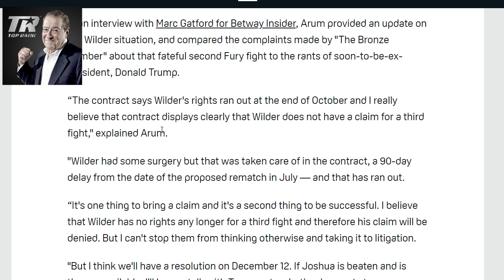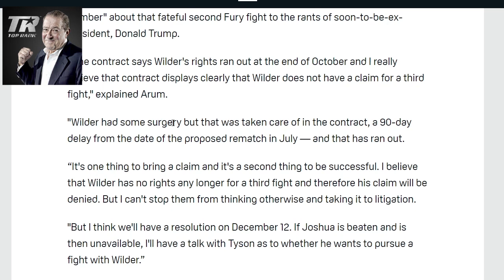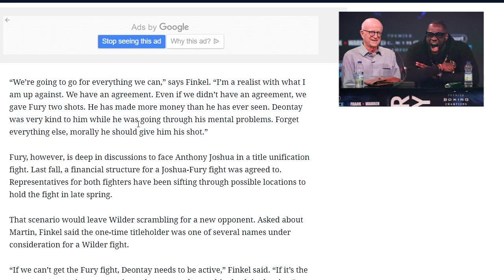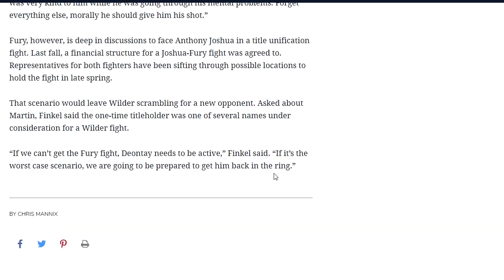Shelly Finkel makes a desperate attempt.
Wilder vs Fury 3 is OFF

Intro (0:00)
Shelly Finkelstein (1:33)